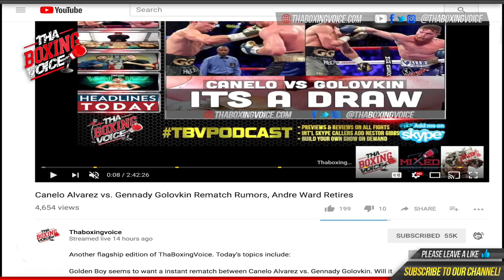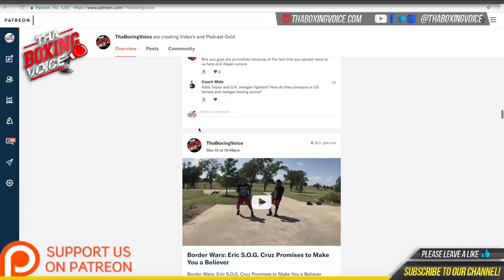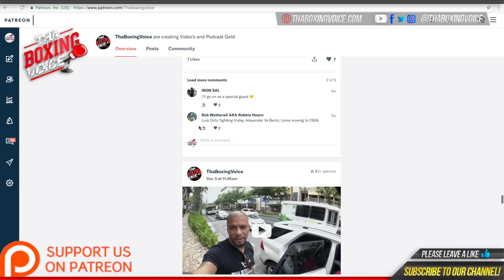🚨"BIG BABY" TRAINER: AURELIANO SOSA ON WHATS NEXT FOR CHRIS "LIL B HOP" COLBERT & 🇬🇾LENNOX ALLEN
🚨"BIG BABY" MILLER TRAINER: AURELIANO SOSA ON CHRIS "LIL B HOP" COLBERT, 🇬🇾LENNOX ALLEN AND CALLUM SMITH POSSIBILITIES